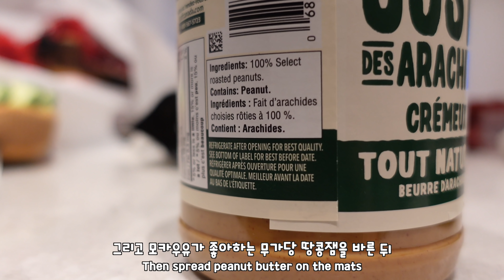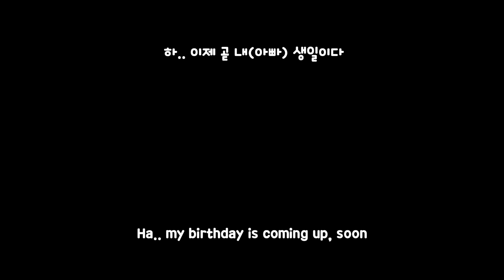The Reason Why My Dog Ran Around The House On Her Birthday